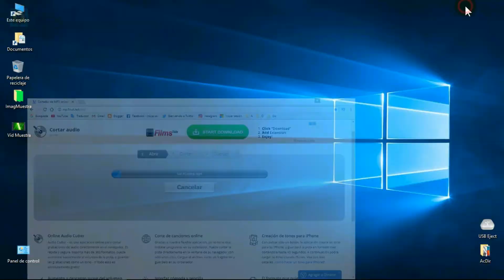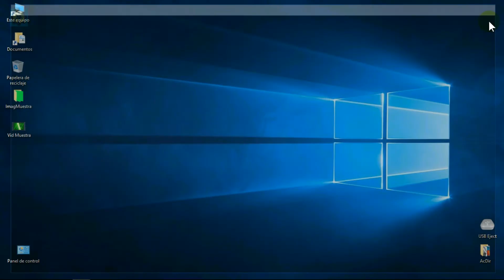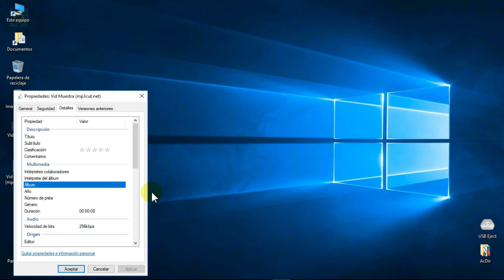Como Extraer Audio Desde Video en MP3 Sin Programas Fácil Gratis Rápido ✔️|AutoasistenciaDigital 😉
Extraeremos el audio en formato MP3 a partir de video no importando cual sea el formato de origen en el que se encuentre y tampoco es necesario instalar ningún programa para hacer esto, el proceso es solamente en modo Online, y que también podremos extraer el audio a partir de videos en la nube colocando solo su enlace (si es admitido), y finalmente al Mp3 resultante podrás incluso mejorarlo en calidad de sonido (aún mas ya que el resultado ya es aceptable) ingresando a este tutorial